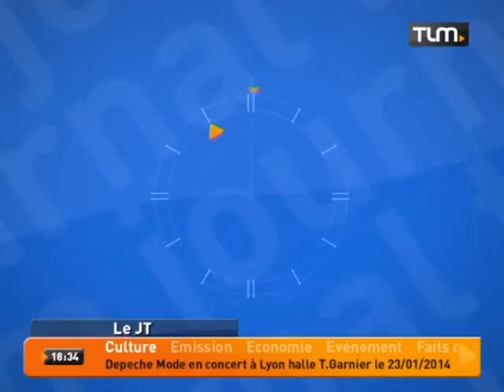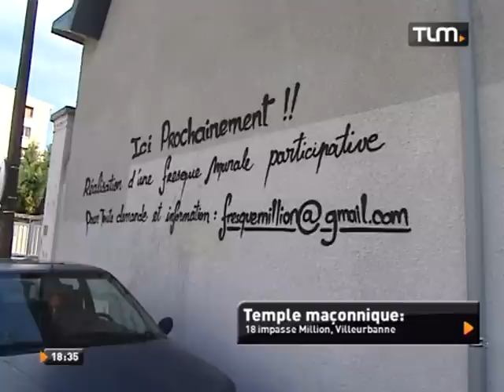TLM - Le JT Soir du 19/04/2013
Sites webs/blogs, copiez cette vidéo avec le bouton "Intégrer" !